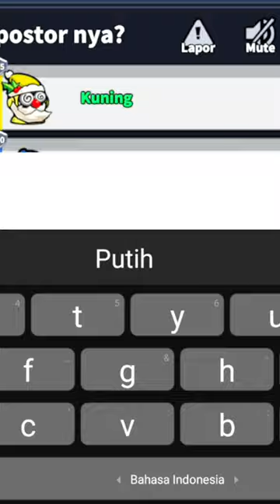Ketika impos panik mayat dihidupin dokter